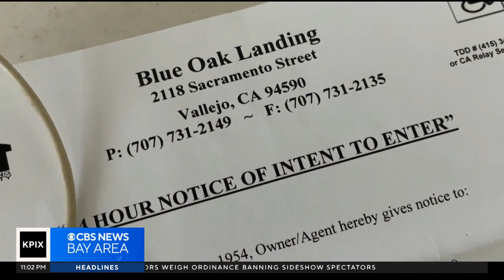Vallejo opens new housing development for homeless residents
After years of planning and construction, Vallejo has just opened a new housing development for people who are homeless and those at risk of becoming homeless. Wilson Walker reports.